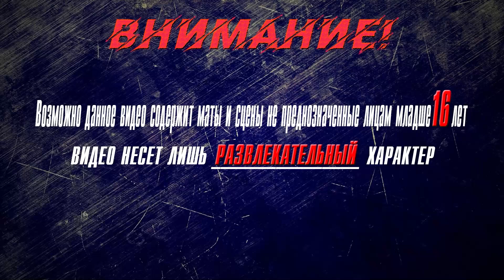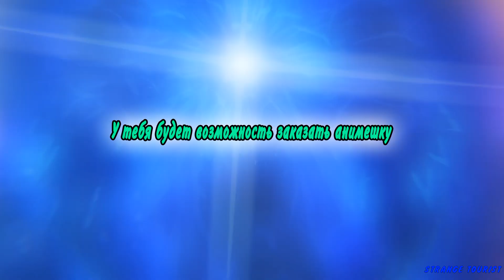▶Аниме приколы◀ Смешные моменты из Семья шпиона 2 сезон 7-9 серия | spy x family смешные моменты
смешные моменты аниме моменты смешные аниме моменты

семья шпионов,
семья шпиона,
семья шпиона 2,
семья агентов,
0 семья шпионова,
аниме семья шпиона 2 серия,
2 семья шпионова,
семья шпионов 3 серия,
3 семья шпионова,
spyxfamily,
spyxfamily барбоскины,
spyxfamily все песни,
spyxfamily видео,
spyxfamily голос,
spyxfamily игры,
spyxfamily куплинов,
spyxfamily клипы,
spyxfamily мультики,
spyxfamily мармок,
spy x family обзор,
spyxfamily песня,
spyxfamily перевод,
spyxfamily прохождение,
spyxfamily украина,
spyxfamily уроки,
spyxfamily цунами,
spyxfamily цвета,